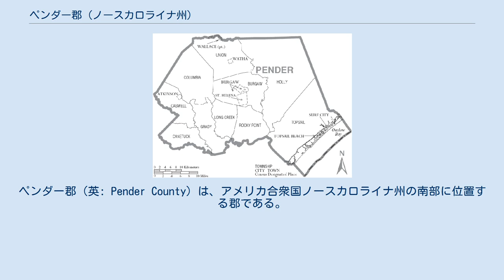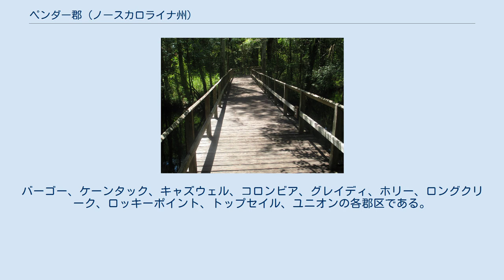ペンダー郡 (ノースカロライナ州)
ペンダー郡（英: Pender County）は、アメリカ合衆国ノースカロライナ州の南部に位置する郡である。
2010年国勢調査での人口は52,217人であり、2000年の41,082人から27.1%増加した。
郡庁所在地はバーゴー町（人口3,872人）であり、同郡で人口最大の町でもある。
 ペンダー郡はウィルミントン大都市圏に属している。
 ペンダー郡は1875年にニューハノバー郡から分離して設立された。
郡名はエッジコム郡出身のウィリアム・ドーシー・ペンダーに因んで名付けられた。
ペンダーは南軍の将軍であり、ゲティスバーグの戦いで致命傷を負った。
州内では南東部にあり、大西洋と、ニューハノバー、ブランズウィック、コロンバス、ブレイデン、サンプソン、デュプリン、オンスローの各郡に接している。
現在の陸地面積は870.76平方マイル (2,255.3 km2) であり、1990年の人口は28,855人だった。
郡政委員会は最初の会合をロッキーポイントで開催するよう命じられた。
コーワンの町を郡庁所在地として設立する法が作られた。
1877年、この町に関する法の部分を撤回する法案が通り、郡庁所在地をサウスワシントンあるいは有権者の過半数が支持する場所へ移すことを住民投票に問うための法が成立した。
どの場所が選ばれたとしても、その町はスタンフォードと呼ばれることになっていた。
1879年、スタンフォードがバーゴーと改名され、法人化された。
これが現在の郡庁所在地である。
 ペンダー郡は地域のケープフェア自治体委員会のメンバーである。
郡政府は郡政委員会と郡マネジャーによって運営されている。
 ペンダー郡は10の郡区に分かれている。
バーゴー、ケーンタック、キャズウェル、コロンビア、グレイディ、ホリー、ロングクリーク、ロッキーポイント、トップセイル、ユニオンの各郡区である。
 ペンダー郡の自治体と郡区